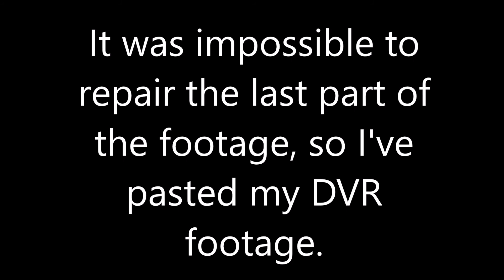I killed my Gopro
A normal after work flight, second pack, nothing special.
A leaf covered up my fpv cam, didn't know where I was going and crashed in the water.

The second part of the gopro footage was  lost, so I replaced it with the Dominator's DVR footage.

I have to save up now.